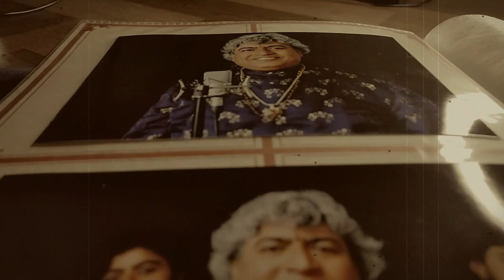COLLABORATION WITH // PT.RAM KUMAR MISHRA //SHORT TEASER